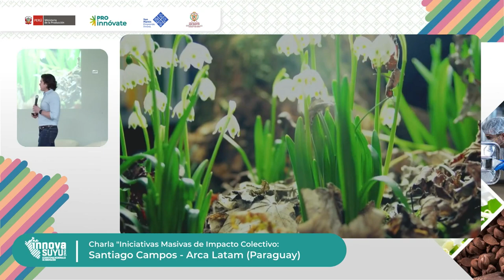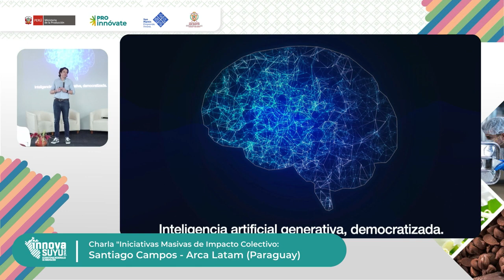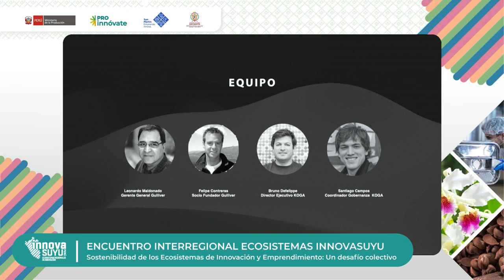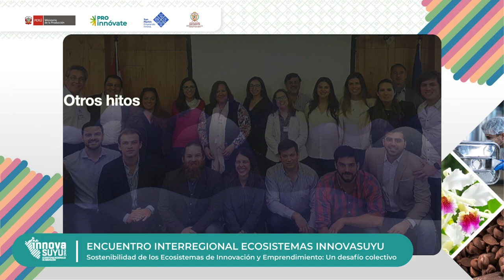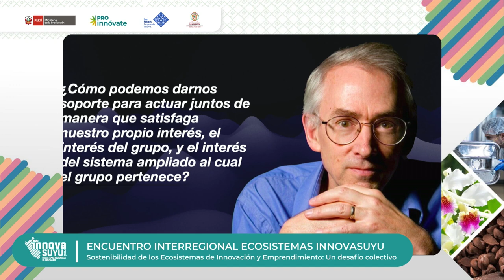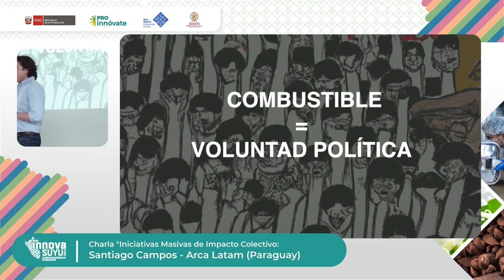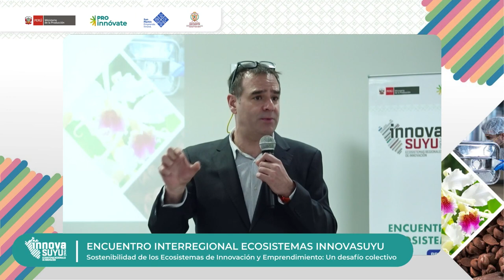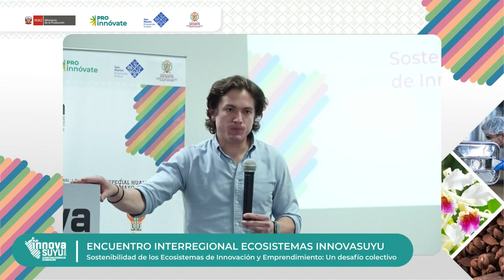Encuentro Interregional InnovaSuyu | Exposición de Santiago Campos